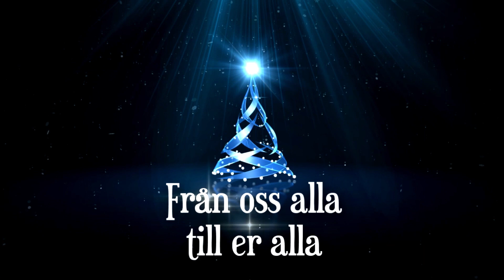Hjalmars adventskalender lucka nr 21